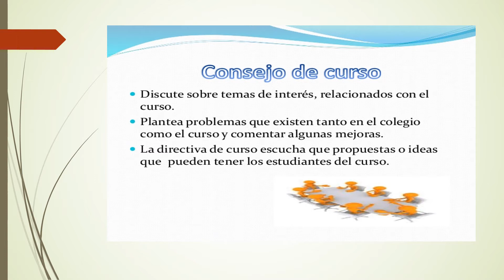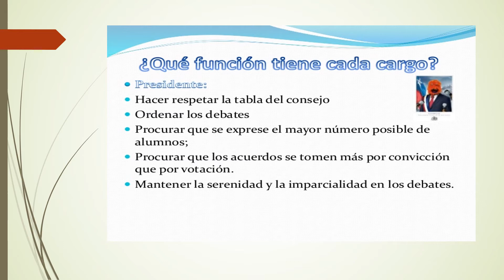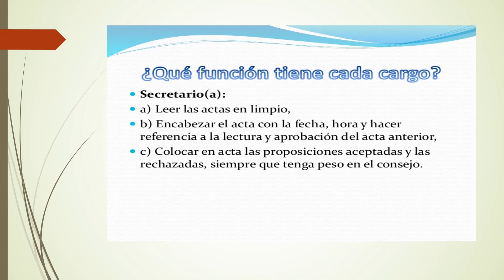Actividades Historia y Geo 4° básico, entrega 22 y 23 de octubre.